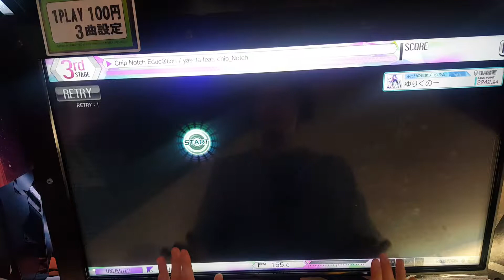チップノッチ*えでゅけ～しょん！ UFC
SFCミニにヨッシーアイランド収録するらしいですよ